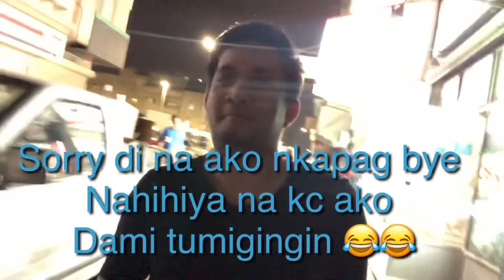NaSurprise ako sa Chandelier dito sa Saudi Arabia | OFW wish list Pasalubong